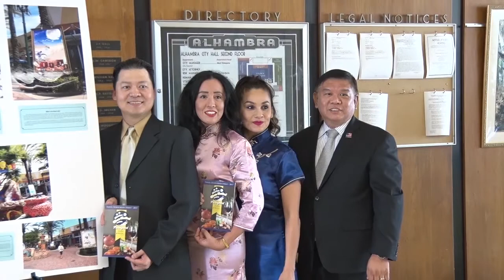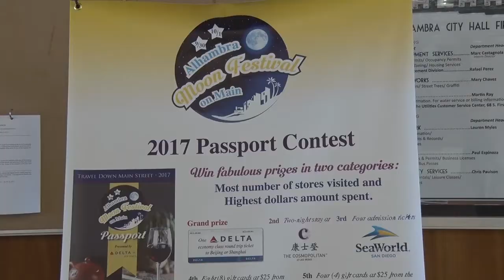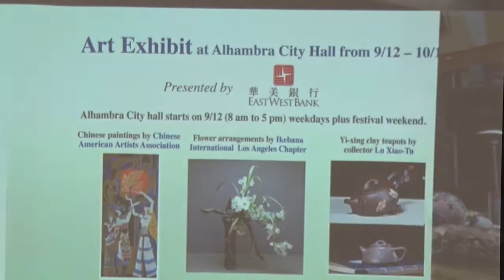0912 國 Alhambra市系列中秋文化活動拉開序幕